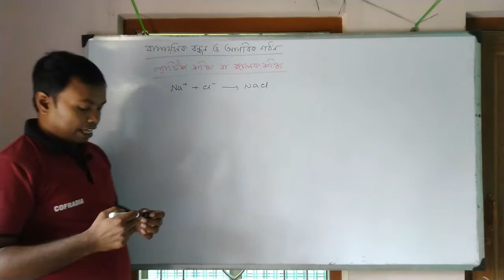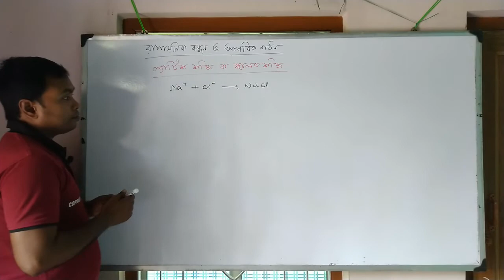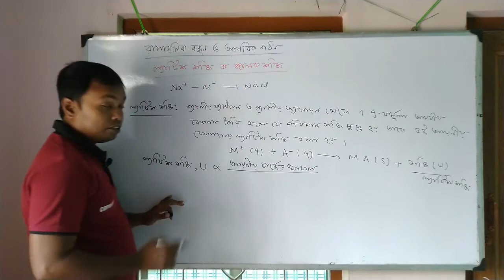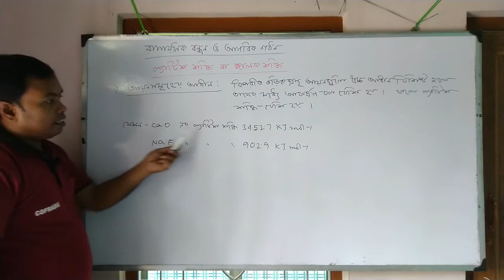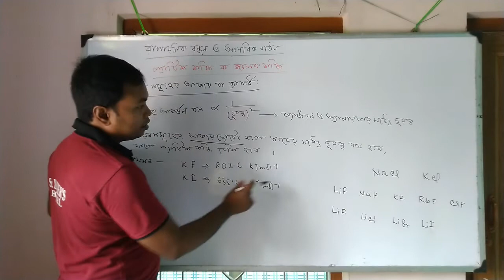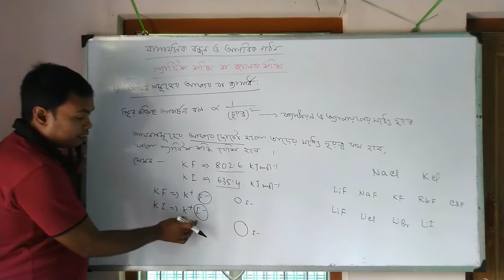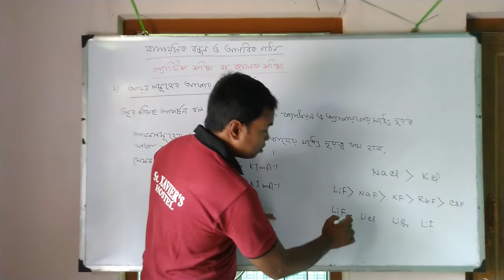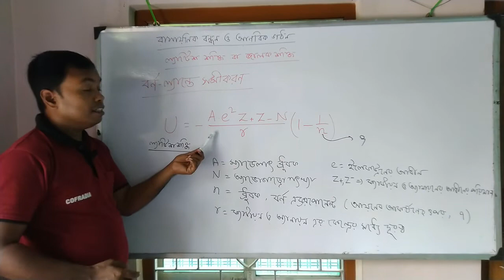Lattice Energy of Ionic Compounds (L-2)/Chemistry Class 11 Chapter 4:Chemical Bonding & M. Structure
Lattice Energy of Ionic Compounds /
Chemistry Class 11 Chapter 4 : Chemical Bonding & Molecular Structure